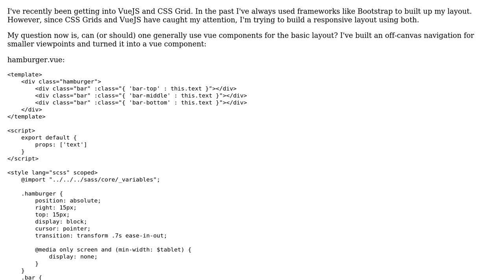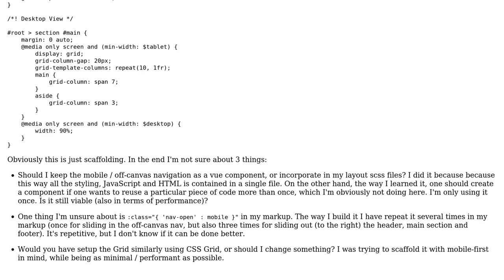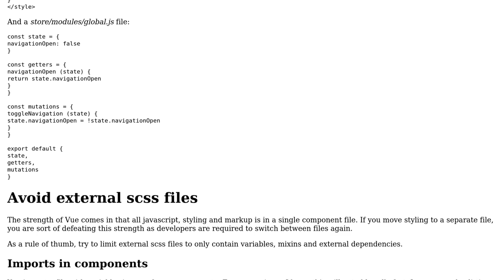Use vue components as one-offs in layout scaffolding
With thanks & praise to God, and with thanks to the many people who have made this project possible! | Content (except music & images) licensed under CC BY-SA | Music | Images & others | With thanks to user Sumurai8 user Jamal user Artemios Antonio Balbach and the Stack Exchange Network Trademarks are property of their respective owners. You are responsible for your own actions.